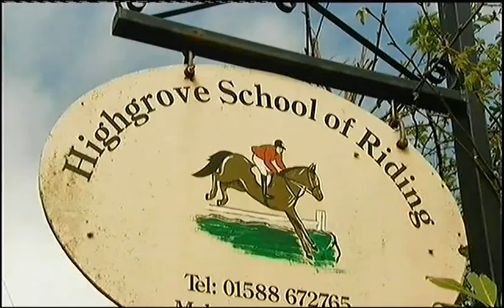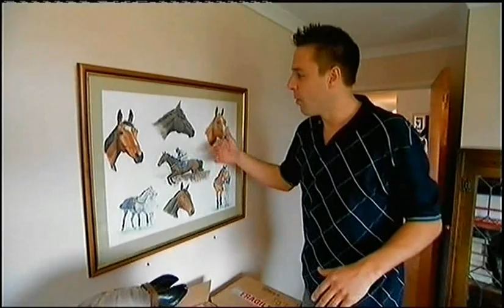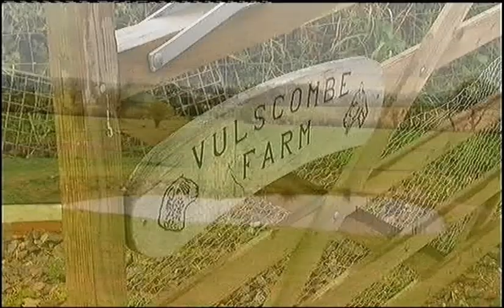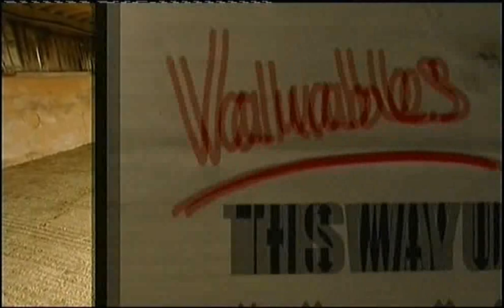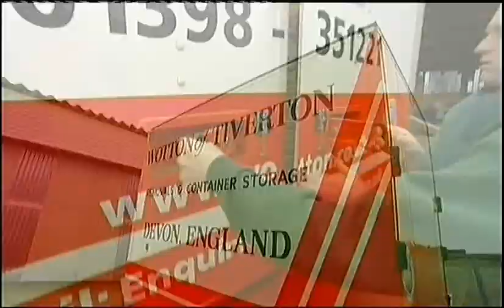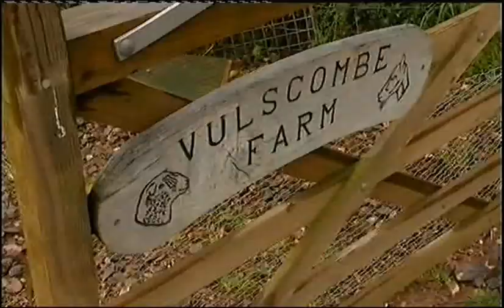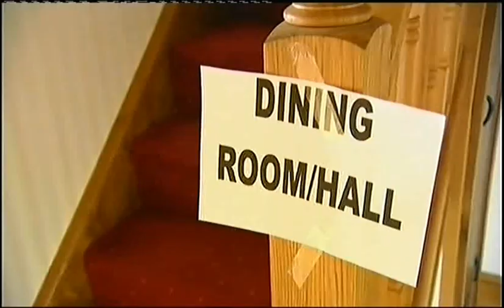Moving Day, Sally Gray, Gavin Lowe and the Rowe Family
Sally And Gavin Help the Rowe Family move from Vulscombe Farm, Tiverton to Highgrove School of Riding, Raven Arms, Shropshire